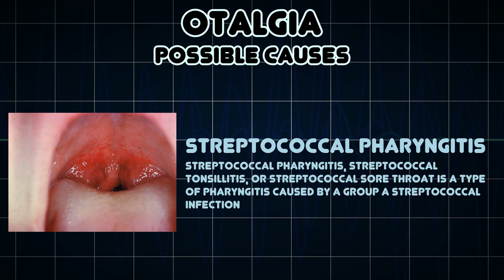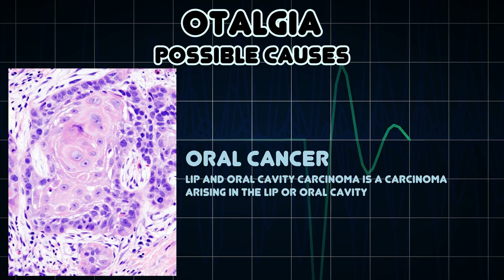Otalgia (Medical Symptom)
Possible causes of Otalgia (Medical Symptom)

Otalgia or an earache or ear pain is pain in the ear